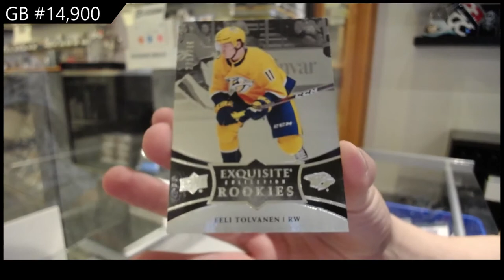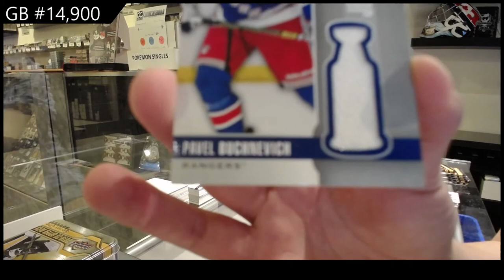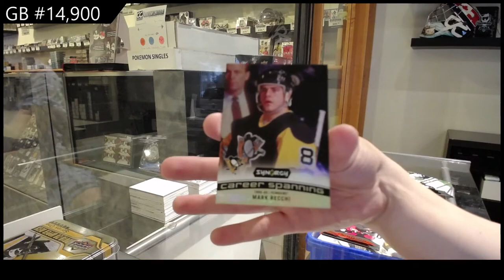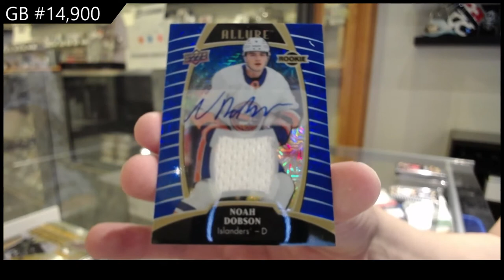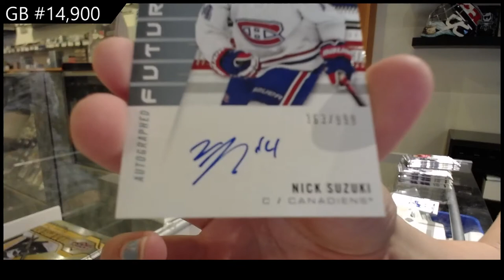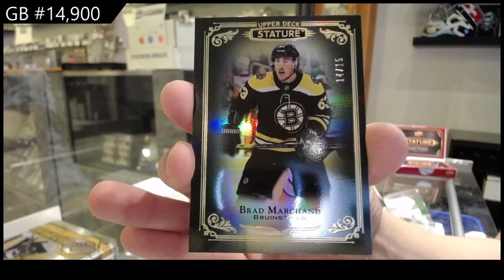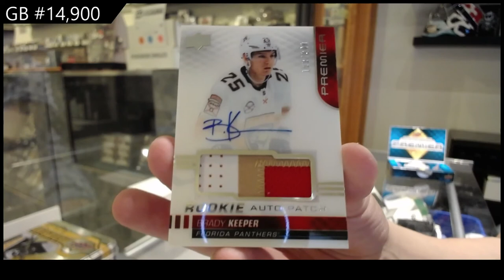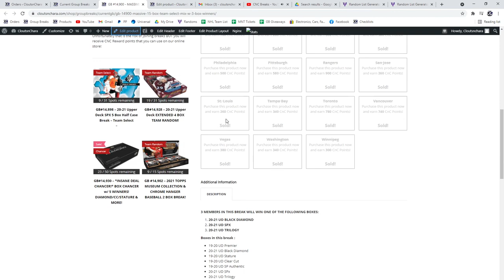15 Box Hockey Mix Break With Giveaways - C&C GB #14,900